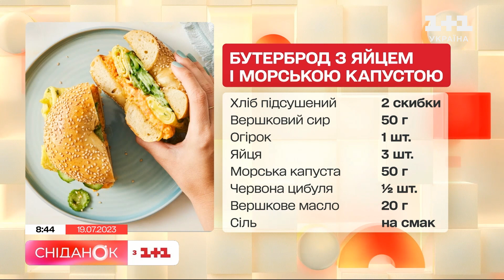Бутерброд з яйцем і морською капустою | Рецепти Сніданку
Сьогодні готуємо просту на дуже смачну страву - бутерброд з яйцем і морською капустою. Оригінальний, корисний, а головне - доступний сніданок за лічені хвилини!  Неймовірно пікантна страва з японським смаком!